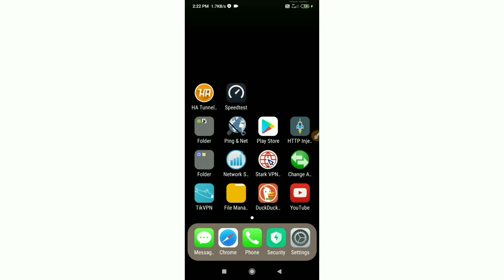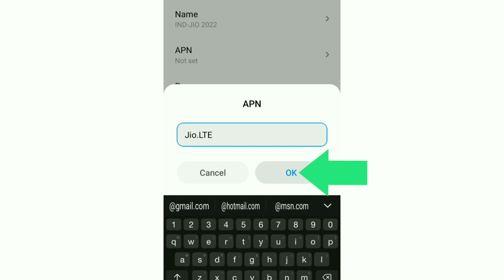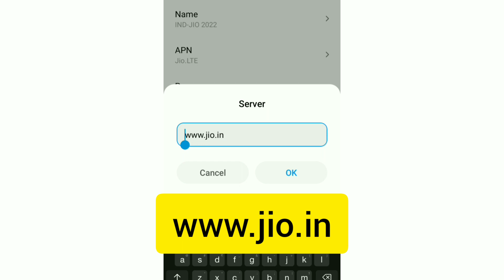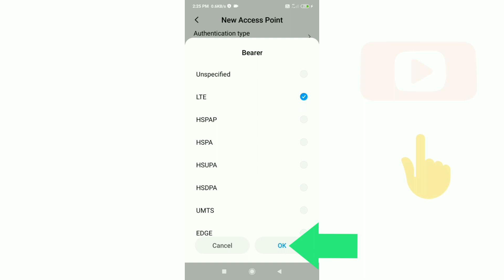2022 Jio 5G Settings Updates for Jio sim Card's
Hello Friends,
a New 4G APN Settings in this video Have Shared | A Just Apply the New Secret Settings You can get 4G Speeds | When using mobile data (3G / 4G) on your Android devices, you can get super-fast internet speeds by changing just one setting | 2021 New 4G APN Speed 30Mbps. Jio Sim Card's
 ▶Android User's.
▶APN Settings for Android
1.▶Tap the [Settings] icon in the app list screen.
2.▶Tap [More...] from [WIRELESS & NETWORKS], and then tap [Mobile networks].
3.▶Tap [Access Point Names].
4.▶From the menu button, tap [Save]. Return to APN list screen and tap the created APN radio button. The setting is now complete.

[NCS]